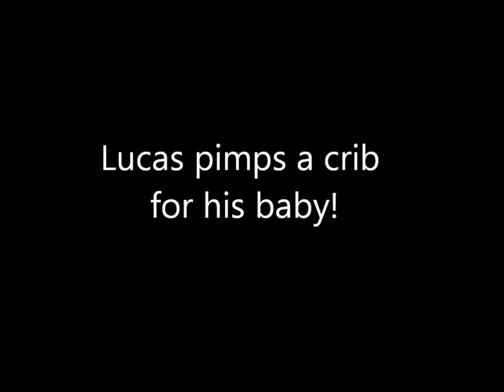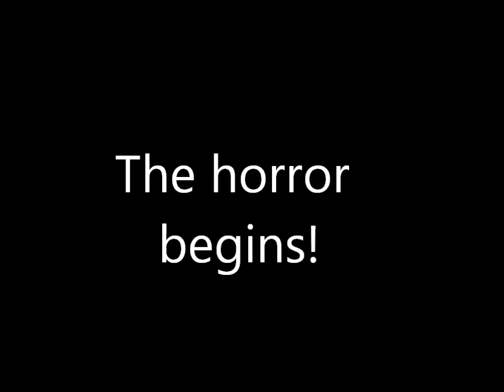Lucas scary crib from Neighbours!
Lucas makes a  crib for his baby with Vanessa.  Its one scary crib!!!  Plus its the worst piece of tv montage I have ever seen!